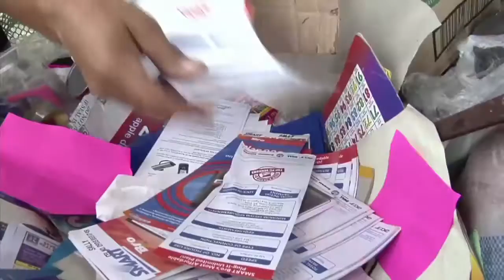Importance of Science, Technology, Innovation and Culture for Development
Innovations in science and technology will be vital for tackling today's global challenges, from reducing poverty to ensuring sustainable development, top United Nations officials stressed, as they kicked off the annual substantive session of the Economic and Social Council (ECOSOC).

"Science, technology, innovation and culture can significantly impact each of the three dimensions of sustainable development -- economic, social and environmental," said the President of ECOSOC, Ambassador Néstor Osorio of Colombia.

"They present huge opportunities. But effectively channelling them for sustainable development also poses significant challenges," he added, addressing the opening in Geneva of the high-level segment of the 2013 session of the central UN forum for discussing global economic and social issues.

While ECOSOC's substantive session runs from 1 to 26 July, Government ministers, private sector leaders and heads of UN agencies, funds and programmes are meeting for the next four days for the high-level segment, which this year is focusing on science, technology and innovation, or STI.

Video produced by South South News